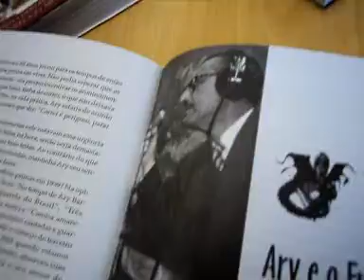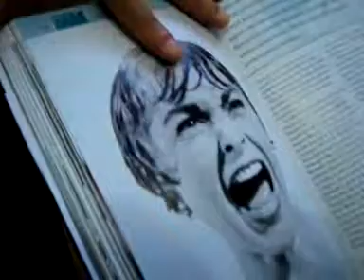Adriano entrevista ...TONIO CARVALHO ... p a r t e 1... tema : A VIDA .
Conheci este sensassional DIRETOR - P R O F E S S O R quando tive o prazer de ser seu a l u n o na OFICINA DE ATORES no ano de 1 9 9 1 !!! pois é o t e m p o passou e O flamenguista TONIO CONTINUA COM SUA IMPORTANTE MISSÃO DE APRIMORAR A T O R E S .

obrigado " M E S T R E " VC CONTINUA CADA VEZ MELHÓR !! E SAIBA QUE TENHO MUITO ORGULHO DE TER SIDO UM DOS SEUS MUITOS A L U N O S !